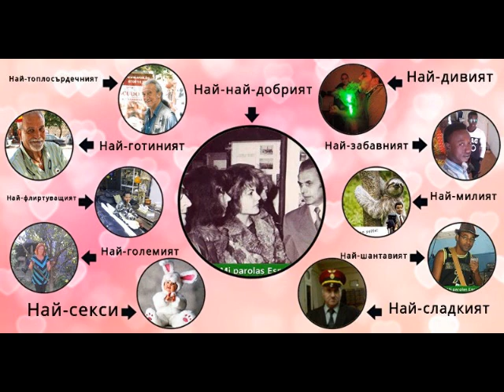Tutmonda Amikeco per ESPERANTO kaj FACEBOOK redakcio Georgi Litov Sofio Bulgario